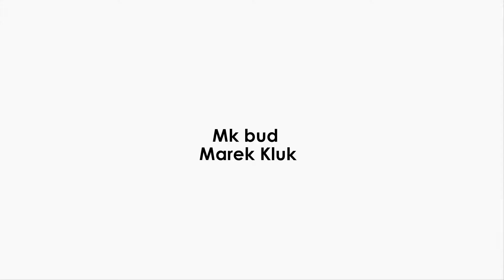Wykańczanie wnętrz firma remontowa remonty mieszkań Radomyśl Wielki MK Bud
MK Bud to firma którą zarządza Marek Kluk. Na rynku jest od 2017 roku, jej siedziba natomiast mieści się w  Radomyślu Wielkim na terenie województwa podkarpackiego.

Pragniemy zaproponować wykończenia pod klucz. Chcesz przeprowadzić się do nowego mieszkania, ale obawiasz się o jego stan, niezbędne poprawki i inne drobiazgi. Wykończenie pod klucz rozwiązuje każdy z tych problemów. Możesz od zaraz przeprowadzić się do swojego nowego mieszkania, niepotrzebującego żadnych poprawek!

W skład naszej kompleksowej oferty wykończeniowej wchodzą podwieszane sufity, malowanie, szpachlowanie, wykończenia pod klucz, kładzenie tapet, ścianki regipsowe, wszelakie remonty

Zapraszamy do kontaktu oraz składania zamówień.